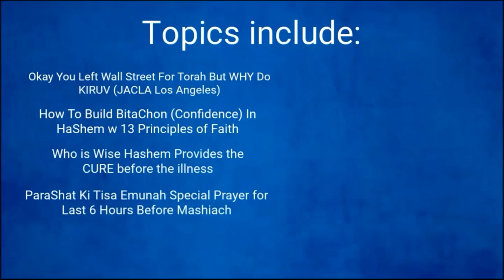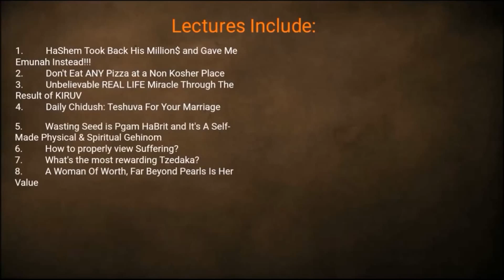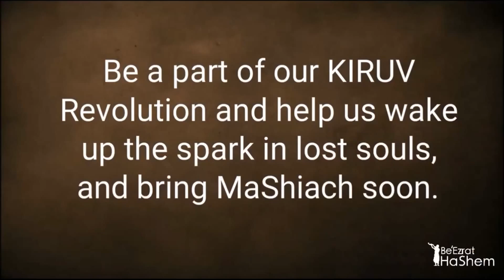A Ba'al Teshuva, A Convert, and Little Ovadia Reuven (Brit Mila Special)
Rabbi Yaron Reuven, in this shiur, discusses the importance of caring for others and fulfilling one's mission in life. He shares stories of two couples - one with a Ba'al Teshuva (one who returned to Judaism) and one with a convert, emphasizing their similar journeys of returning to HaShem.

Rabbi Reuven also highlights the story of the prophet Ovadia, who protected prophets and became a prophet himself, showing how caring for others can bring blessings from HaShem. He emphasizes the need to care for our fellow Jews, even if they are not observant, by encouraging them to return to HaShem through acts of kindness and love. He concludes by reminding everyone that our mission in life is to care for others and fulfill HaShem's will, which will ultimately lead to the coming of the Messiah.